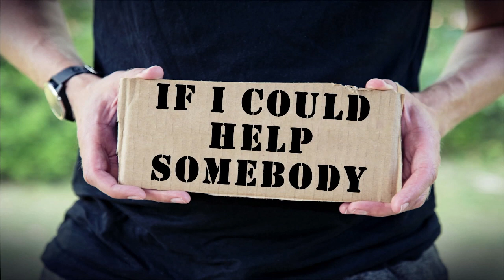WRCOB - Special Music for July 9m 2023 - "If I Can Help Somebody"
Our special music on July 9, 2023 was performed by Vanessa Morton. A beautiful arrangement of "If I Can Help Somebody".